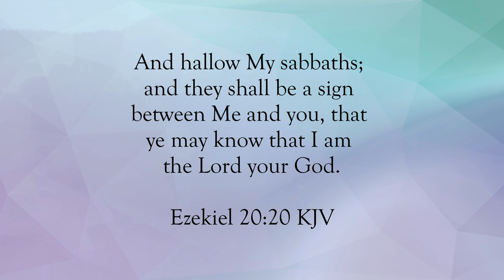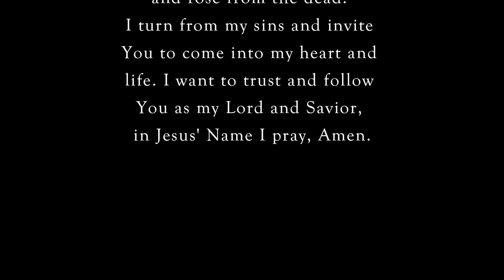Walk, Keep, and Do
Scripture of the Day! Walk, keep, do!